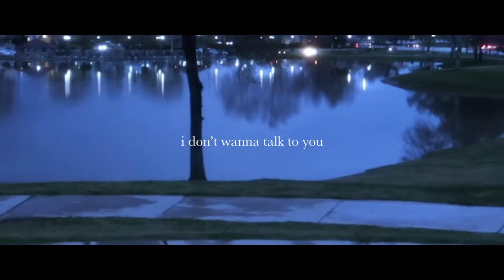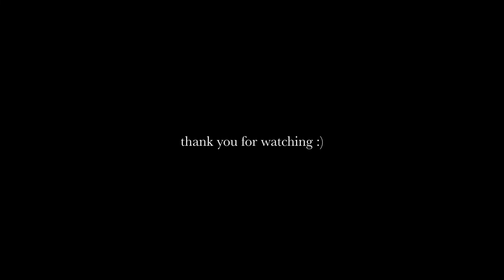LA Odyssey - "i don't wanna talk to you" (Live Performance Video)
Lyrics:
It’s been a while since we last talked
Can’t help thinking that you’re better off without me
You’ve been through a lot
Cutting people off
I guess sometimes things just don’t work out
I don’t know if you knew
But I’ve liked you
Since sophomore year
Done shedding these tears
Hope you can find peace
With whomever that may be
Making all these memories
But they won’t be with me

Cause I don’t wanna talk to you
I don’t mind if I lose you
I know that I don’t need you
I don’t know if I see you
I don’t wanna talk to you

I don’t need all this stress
Picturing you in a white dress
No way you feel the same
I might be the one you hate
But sometimes the healthiest decisions hurt the most
Diving in the deep end
We’ll see if I float
I’m sorry that I never told you the truth
I just wanted to enjoy your presence
Without breaking the news

Video edited by: LA Odyssey
Performed by: LA Odyssey
Recorded by: LA Odyssey
Mixed by: LA Odyssey
Mastered by: LA Odyssey